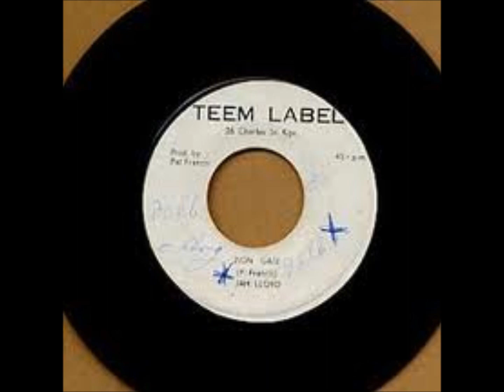Jah Lloyd - Zion Gate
DJ Reggae